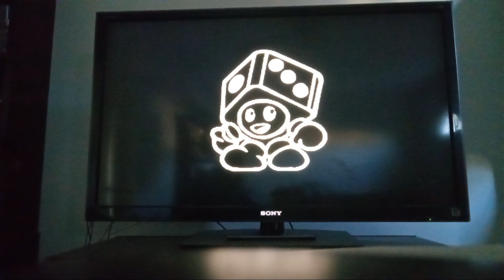Mario party 3 spiny desert 35 turns episode 3